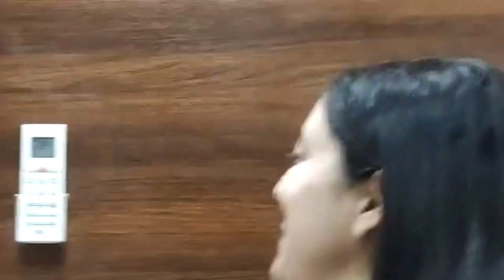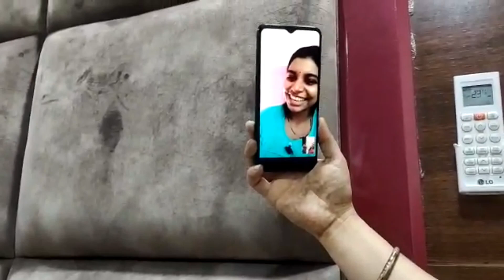Vlog# निशा दी और पंकज भईया ने दिया birthday surprise| मैं हुई emosional